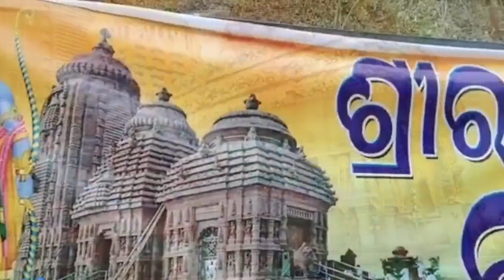ଲକ୍ଷାଧିକ ଭକ୍ତଙ୍କ ସମାଗମରେ ପ୍ରତିଷ୍ଠା ହେଲା ଫତେଗଡ ରାମ ମନ୍ଦିର//RAM MANDIR //@Princepratapvlogs009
ଲକ୍ଷାଧିକ ଭକ୍ତଙ୍କ ସମାଗମରେ ପ୍ରତିଷ୍ଠା ହେଲା ଫତେଗଡ ରାମ ମନ୍ଦିର//RAM MANDIR //‎@Princepratapvlogs999

rammandir fategarh nayagarh mutravellerprince princepratapvlogs#mutravellerprince#odiavlog#odia